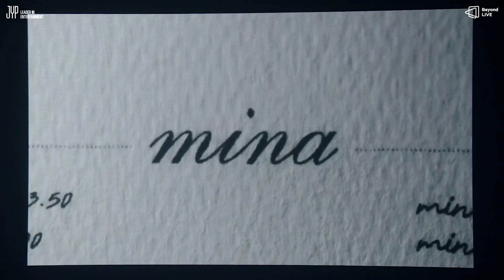TWICE MISAMO 'It's not easy for you' LivePerformance Showcase tour in Tokyo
230727 TWICE MISAMO(미사모) masterpiece Showcase Tokyo